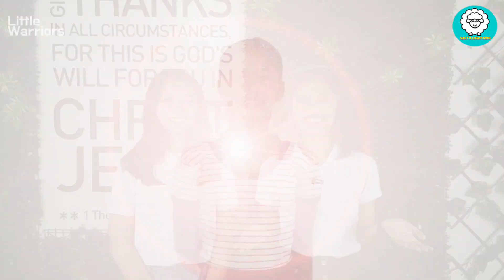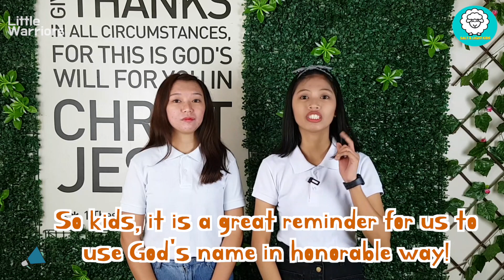LITTLE WARRIORS | 10 Commandments: 3 and 4 | SALT AND LIGHT KIDS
Welcome to Salt & Light KiWelcome to Salt & Light Kids!
This is Online Children Ministry of Salt and Light Christian Fellowship.

Topic: 10 Commandments: 3. Do not Use God's Name in Vain | 4. Keep the Sabbath Day Holy
Text: Exodus

Be the Salt and Light Kids!

Host | Kelly & Ella
Script | Ara & Camille
Song | Allan (together with Salt & Light Children Ministry Teachers)
Edit | Kim

Salt And Light International World Missions